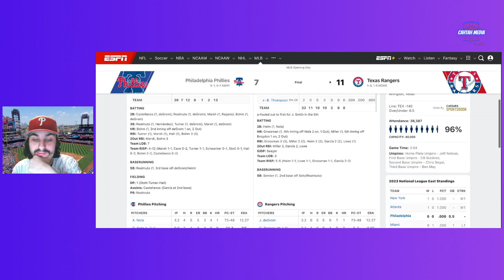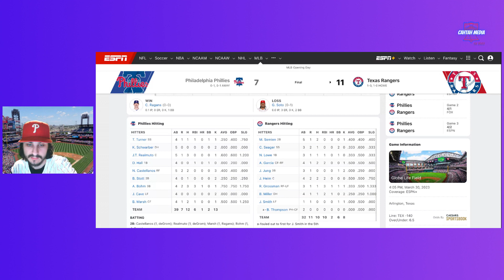Phillies Game 1 Postgame Show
Cahtah reacts to the Phillies 11-7 loss over the Texas Rangers